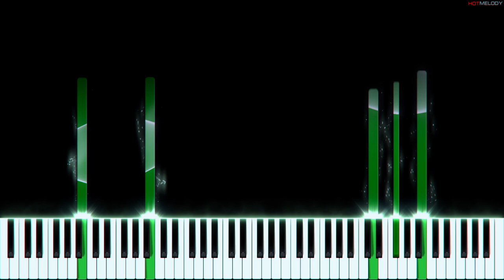LINDEMANN - Home Sweet Home | Piano Instrumental Cover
Piano tutorial arranged and recorded by HotMelody